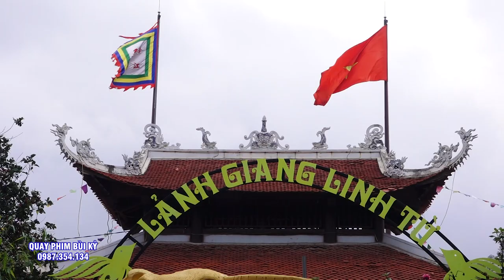Nghệ Nhân Ưu Tú Đặng NGọc Anh - Cô Đồng Anh. Viện NGhiên Cứu Văn Hóa Tín NGưỡng Việt Nam